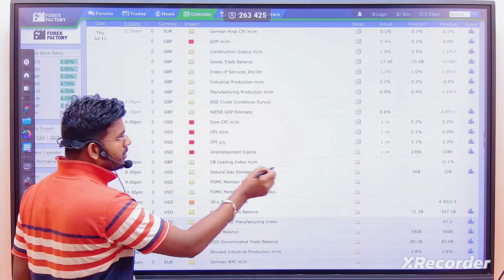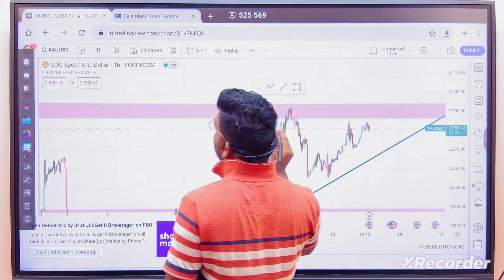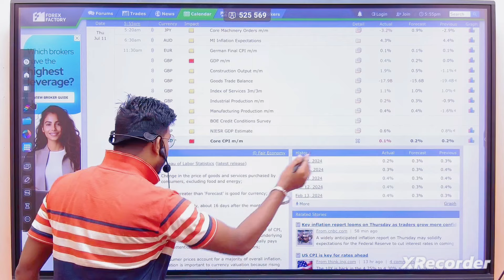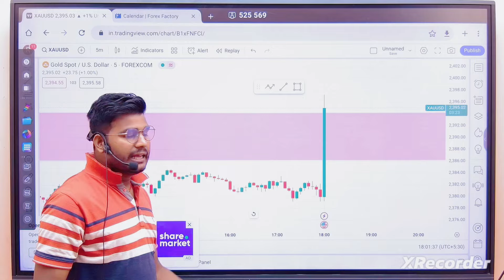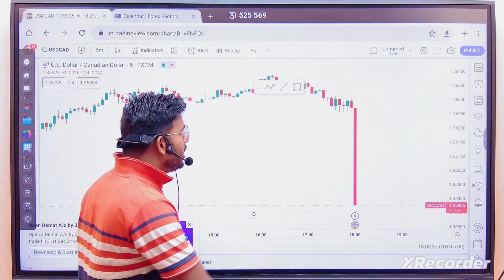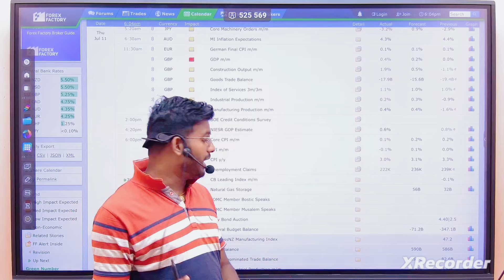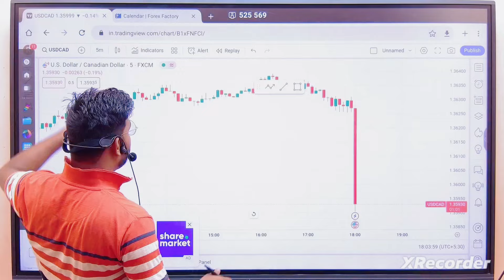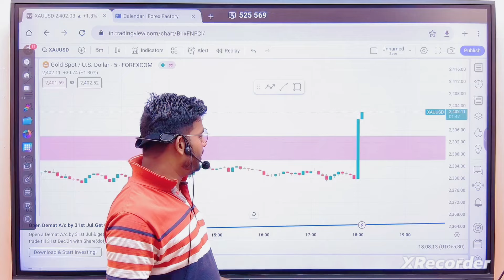Forex Trading News में ट्रेडिंग कैसे करे l How to Trade in Forex News Trading l Fundamental Analysis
Refer code - MzUyNjg

This video is only for education, information about Youtube, Share Market, Forex Trading and also Skills from our channel and for the help of all the people.  Don't have to give, check your level before investing. Thank you 🙏🙏🙏

यह video सिर्फ Education के लिए हैं हमारे Channal से Youtube, Share Market, Forex Trading और भी Skills की जानकारी और सभी लोगो की Help के लिए हैं Rk Helping India Youtube Channal से किसी भी प्रत्यक्ष या अप्रत्यक्ष लाभ या नहीं से किसी प्रकार की कोई लेना देना नहीं है आप निवेश करने से पहले अपने से स्तर से जांच कर ले  धन्यबाद 🙏

forex news. today
forex news kaise dekhe
forex news trading strategy tamil
forex news app

Forex Trading For Beginners | How To Start Forex Trading For Beginners | Trading Kaise Kare#trading
Forex trading for beginners guide
forex trading kaise sikhe

Top searches
xauusd trading in india
how to practice forex trading
xauusd analysis today
mt5 trading strategies
best forex trading strategy for beginners
forex trading me konsa indicator use kare
how to do forex trading in india
best forex pairs to trade india
forex trading for beginners full course hindi
intraday trading strategies
best indicator intraday trading
9:39

how to start trading for beginners in angel one
how to start trading for beginners pushkar raj thakur

how to start forex
how to start forex trading
how to start forex trading for beginners
how to start forex trading in india
how to start forex trading for beginners in india

forex
forex trading for beginners
Trading
forex trading gold analysis
FOREX
forex trading
forex trading minimum deposit
forex trading app for android